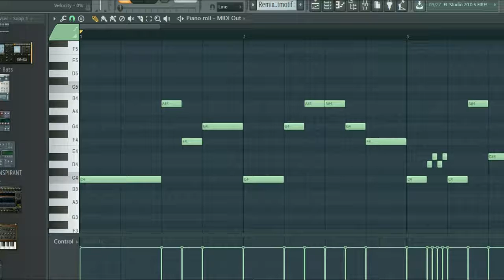Monikaa talks about god... Oh and I try playing my own leitmotif.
Checkmate atheists.